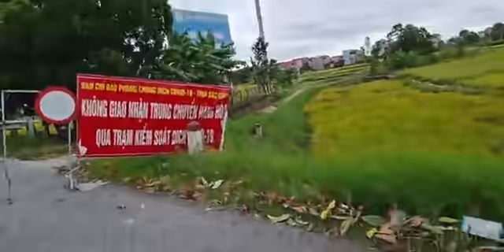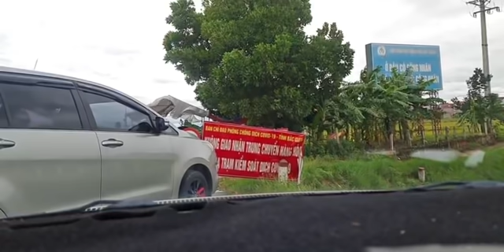🔴Bái phục thánh. Biết sao mà không bắt xe máy không mọi người.